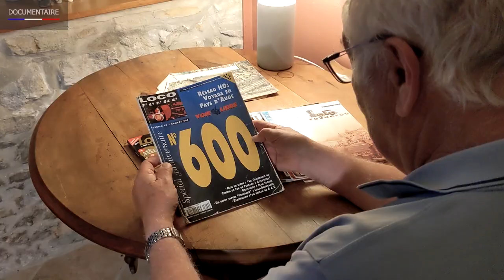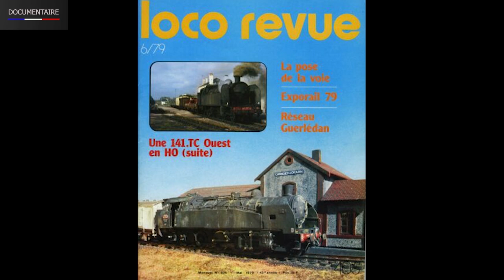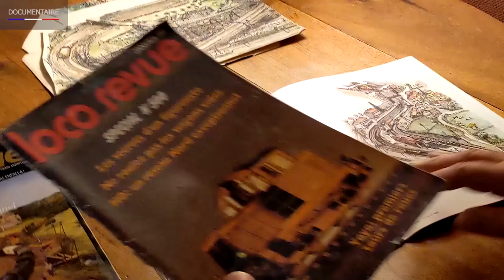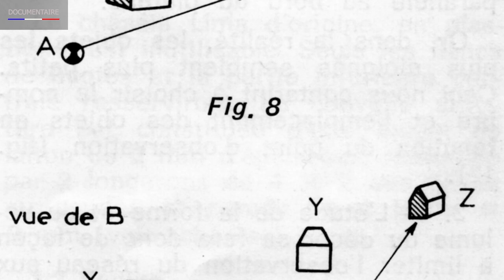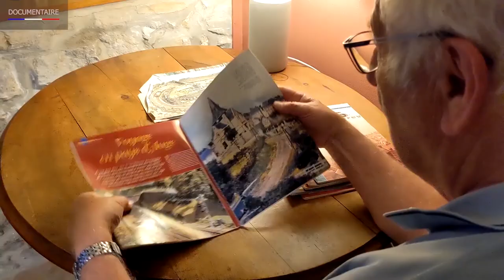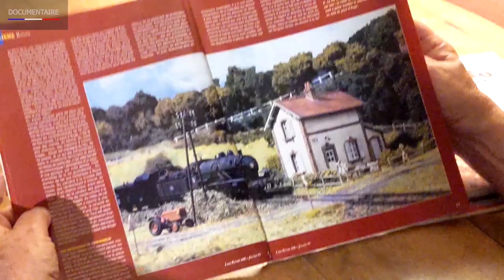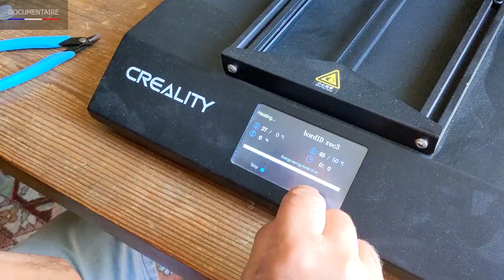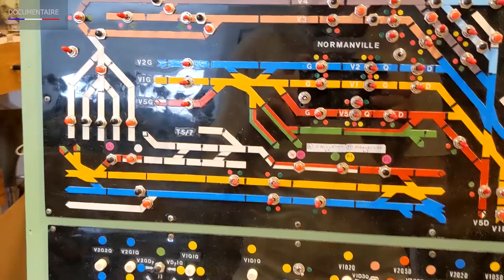Documentaire : Quand l’Art rencontre le Modélisme (Xavier JACQUET)